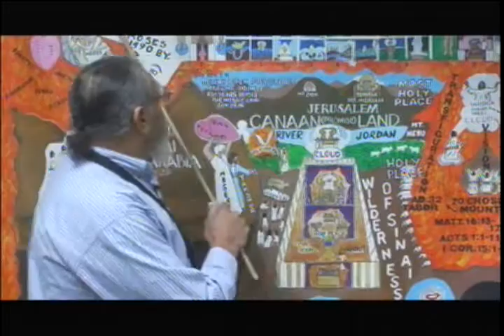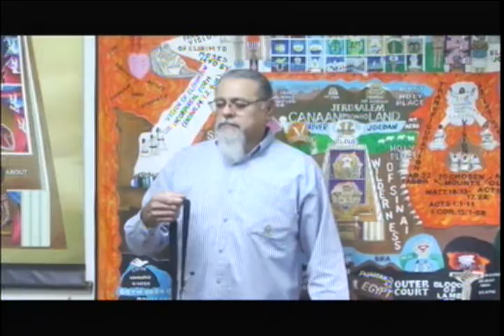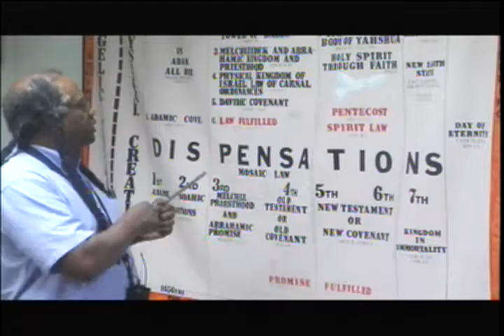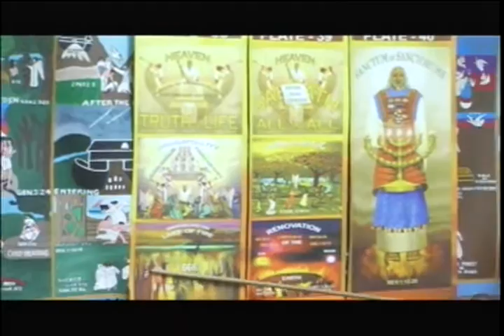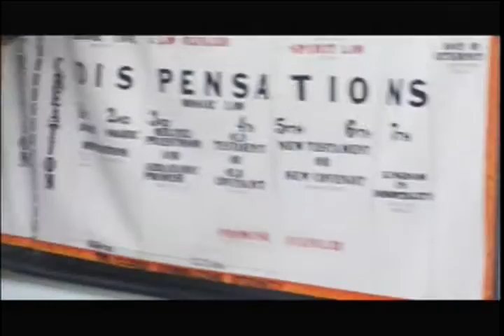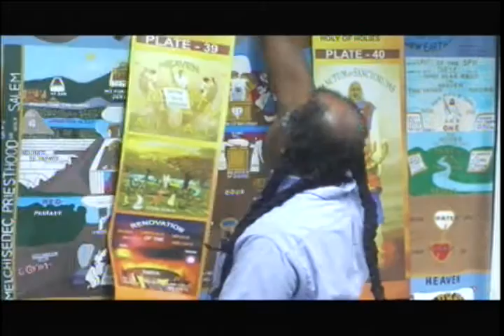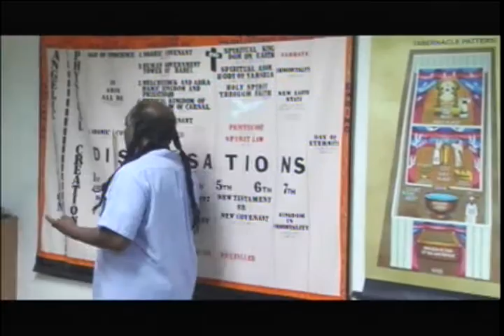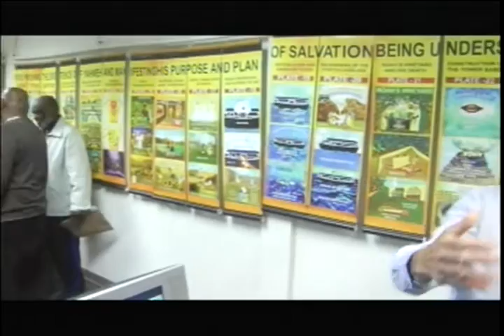Workshop: Sanctum Of Sanctorum by The Pattern 12/27/16